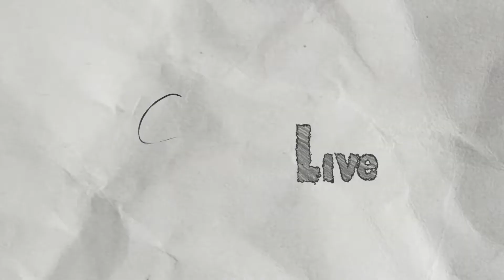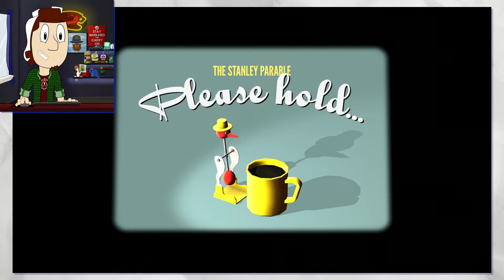Lift Goes Up, Lift Goes Down, Lift Goes Up, Lift Goes Down | STANLEY PARABLE ULTRA DELUXE #9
And so on, and so forth, etcetera

While my commentary is already family friendly, this game does rarely swear. I've cut the audio and censored the subtitles to keep this playthrough clean, though honestly, it's still just as good without it.